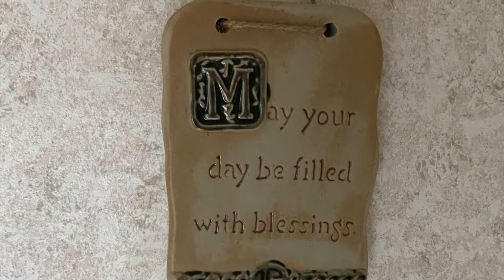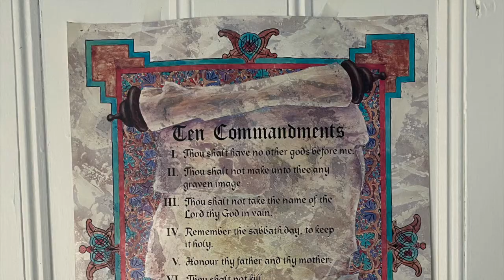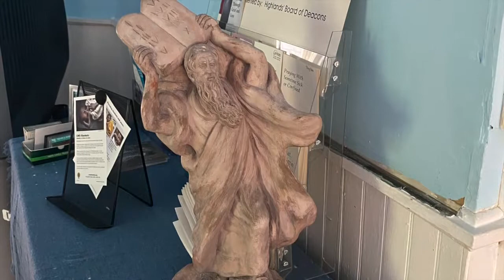Highland's Daily Hymnspiration: "O Zion Haste Thy Mission High Fulfilling"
Our hymnspiration today us "O Zion Haste Thy Mission High Fulfilling"
"O Zion, haste, your mission high fulfilling,
to tell to all the world that God is light;
that he who made all nations is not willing
one soul should perish, lost in shades of night.

Refrain:
Publish glad tidings, tidings of peace;
tidings of Jesus, redemption, and release.

Behold how many thousands still are lying,
bound in the darksome prison-house of sin,
with none to tell them of the Savior's dying,
or of the life he died for them to win. [Refrain]

Proclaim to ev'ry people, tongue, and nation
that God, in whom they live and move, is love:
tell how he stooped to save his lost creation,
and died on earth that we might live above. [Refrain]

Give of your own to bear the message glorious;
give of your wealth to speed them on their way;
pour out your soul for them in pray'r victorious;
and all your spending Jesus will repay. [Refrain]"